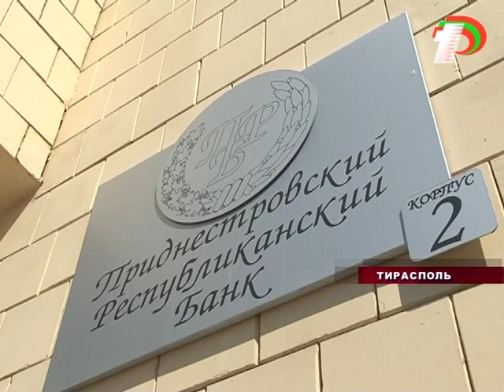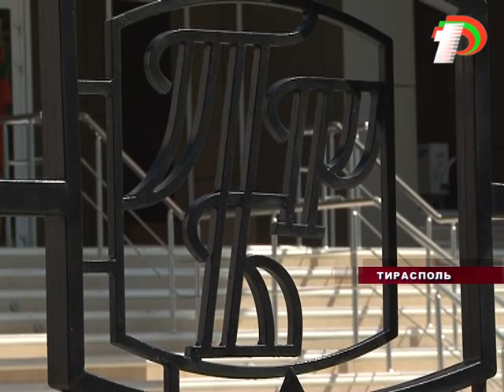Нормативный акт от ПРБ